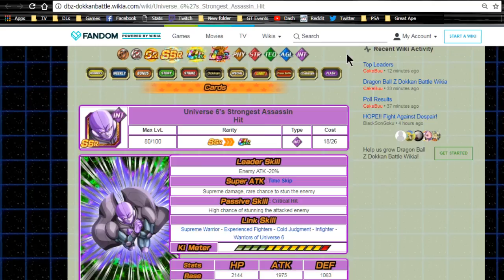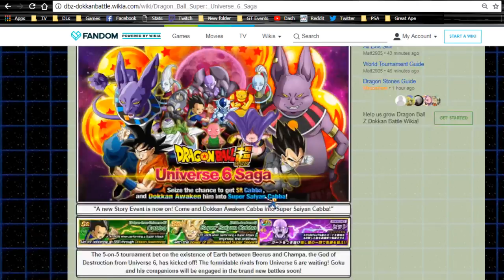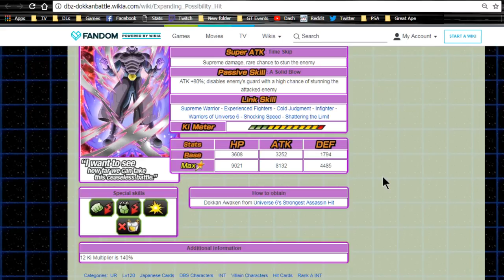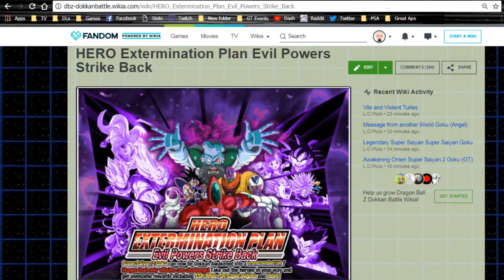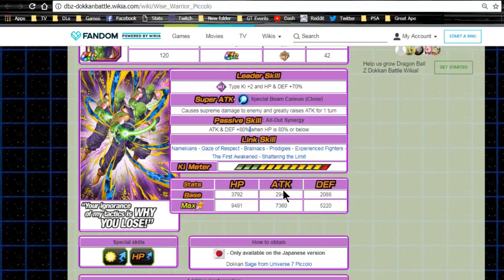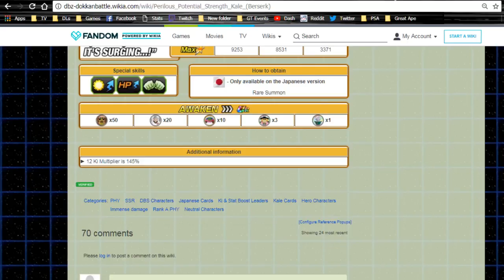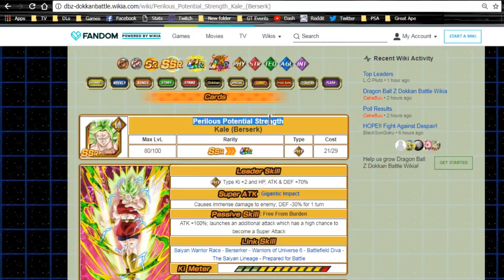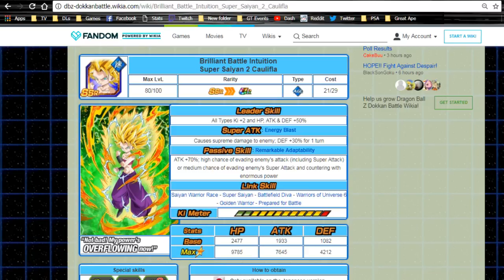NEW Kale & Caulifla! Piccolo & Hit Dokkan! Analysis Video! || DBZ Dokkan Battle